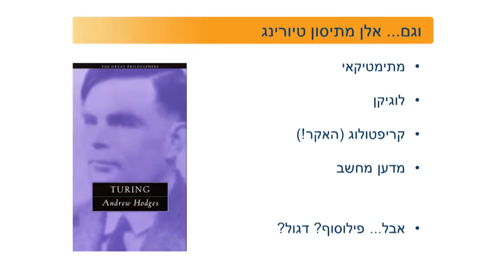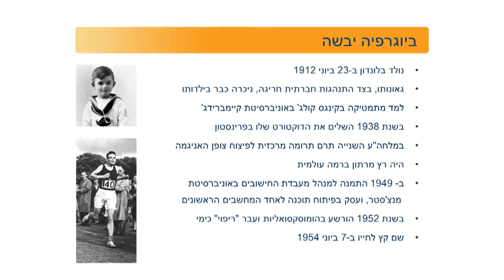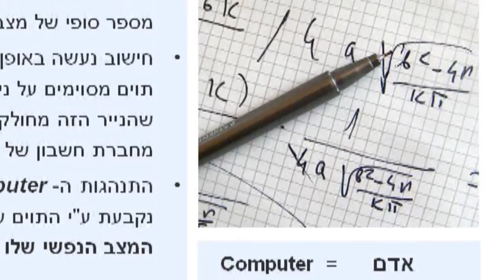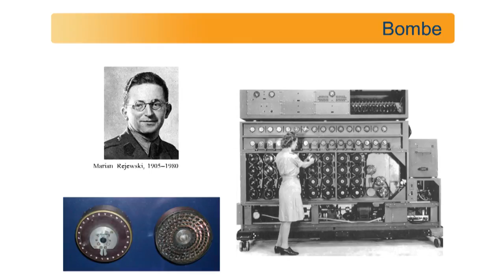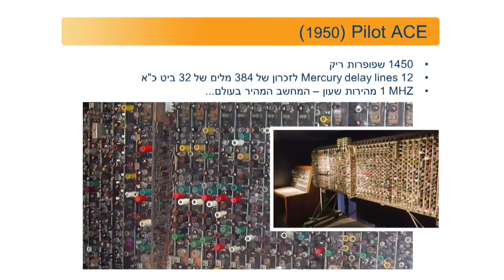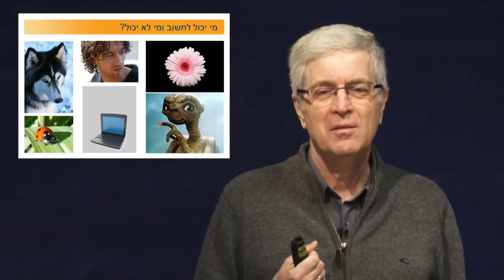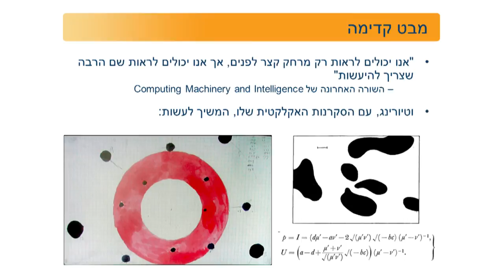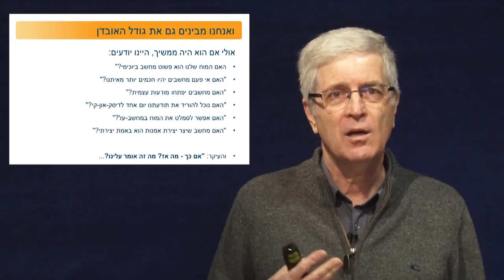האיש שחלם על מכונות חושבות - הרצאה מאת נתן זלדס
כבר בהיותו בן 24 פיתח אלן טיורינג מודל חישובי שההשראה לו באה מהמוח האנושי, ובגיל 38 היה למדען הראשון ששאל במפורש "האם מכונות יכולות לחשוב?". בכך הפך לחוקר החלוץ של תחום הבִּינָה המלאכותית, וניסח את 'מבחן טיורינג' המפורסם שמטרתו להבחין אם מחשב נתון חושב או לא. כפועל יוצא הוא חייב אותנו לשקול את הדומה והשונה בין מוחנו ובין המחשב, ותרם תרומה משמעותית לפילוסופיה של הנפש.